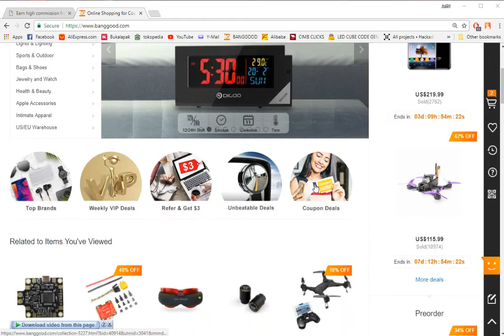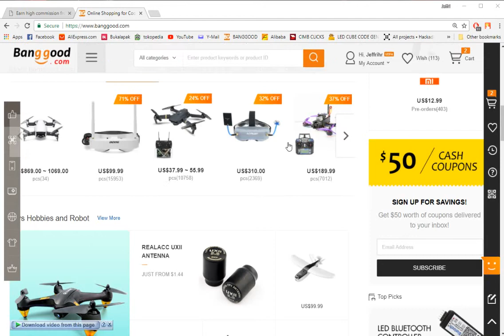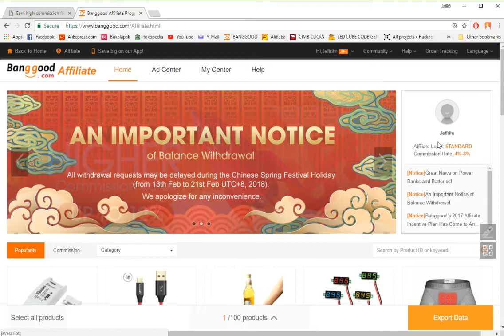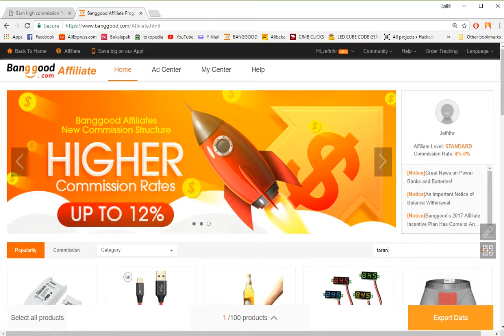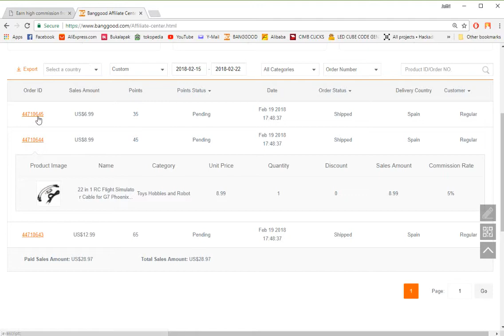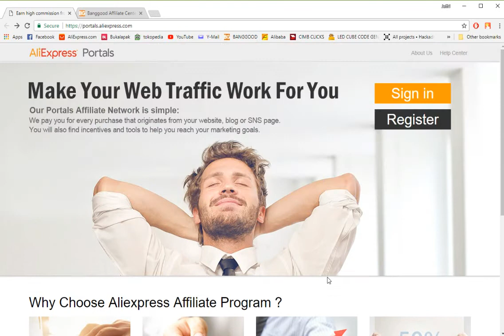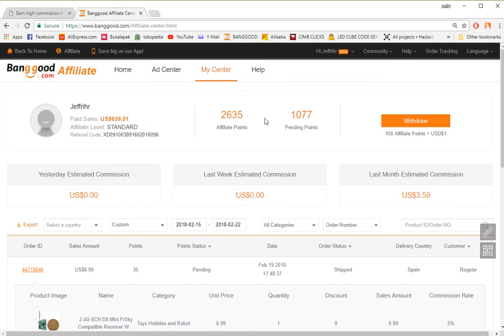Cara Dapat Uang Dari Banggood